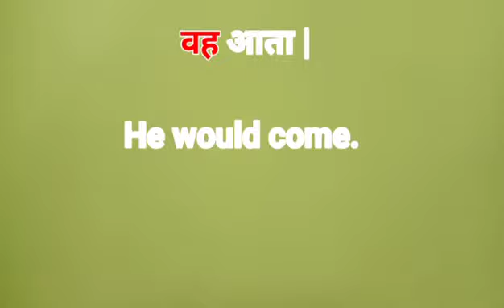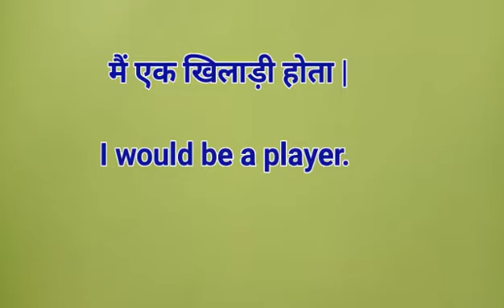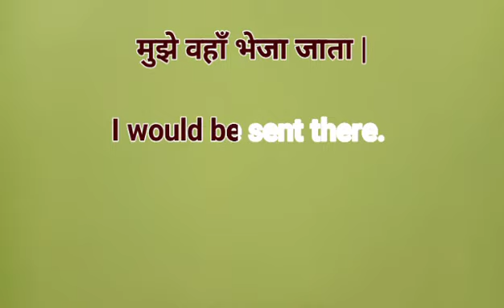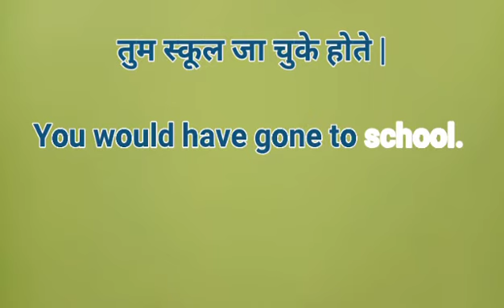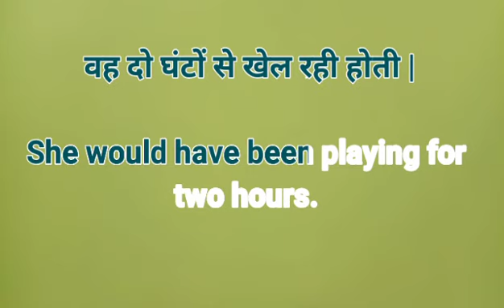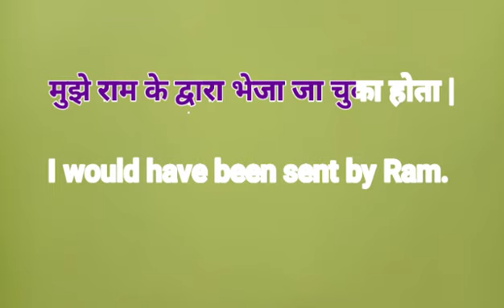use of would |would be |would have been| with examples and rules hindi and English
Your query
1 use of would |would be |would have been| with examples and rules hindi and English

2 use of would
3 use of would be
4 use of would have been
english speaking
spoken english, learn english grammar spoken english guru learn english
grammar in hindi
 for beginners
 grammar english
how to learn grammar english grammar
 use of would
would in english
would meaning in hindi
would use in english
 would be
would have
would have been
 how to use would, how to use would in english